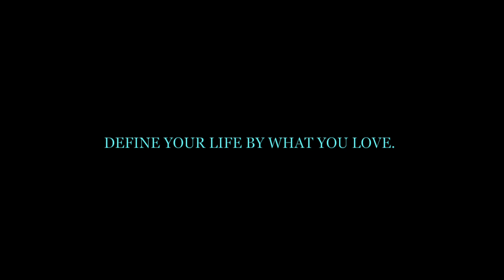Atticus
DEFINE YOUR LIFE BY WHAT YOU LOVE